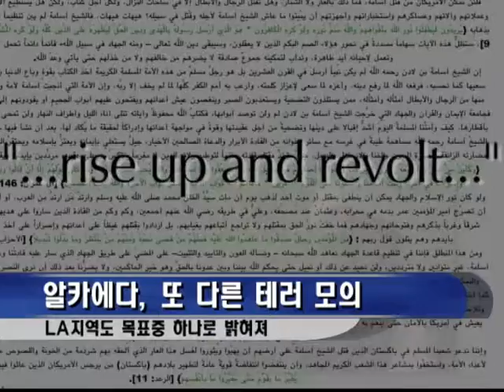050611-Anti-Terrorism in L.A.avi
알카에다의 테러모의, LA도 목표중 한곳.
과연 우리는 안전한 것인가?
- 홍재식 기자